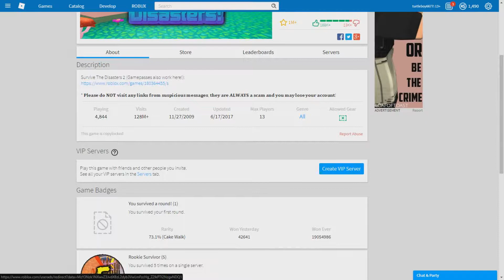Roblox Lets Play #42-Survive The Disasters/SURVIVING RANDOMNESS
this is more crazy than survive the natural disasters but anyway enjoy thx guys :D

Stay Cool TURTLES